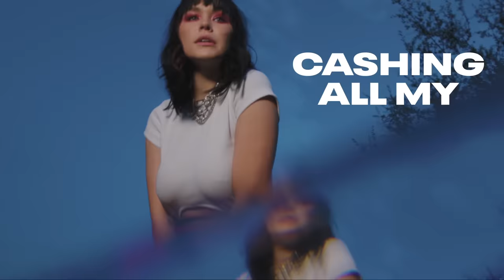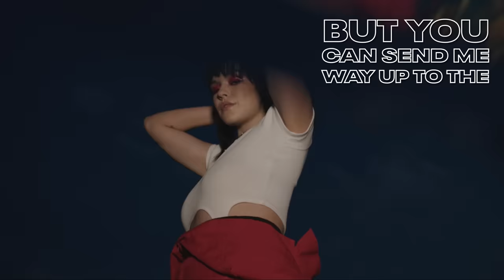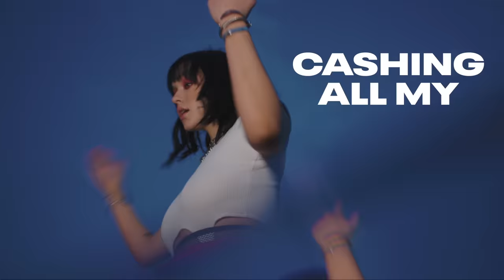UPSAHL - 12345SEX (Lyric Video)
UPSAHL - 12345SEX (Official Lyric Video)

Lyrics
VERSE 1
Some call it insane
Say “baby you’re so vein”
But I’m living on overdrive

And I like the way you taste
Some liquor and a chaser
Flavor of forever just

PRE
The world is getting warmer, running outta air
But you can send me way up to the stratosphere
Tonight I’m feeling like a fucking billionaire
Not playing fair
Won’t you come here

CHORUS
12345 sex on my mind
Cashing all my checks and telling lies
Might
Drive this car real fast until we die
123456
12345 sex on my mind

VERSE 2
High on all the ways
You’re whispering my name
Go play me like a game
But just so you know

I’m obsessive with the chase
I’ll come but never stay so
Turn me on and up
Just like radio

CHORUS
12345 sex on my mind
Might
123456
12345 sex on my mind